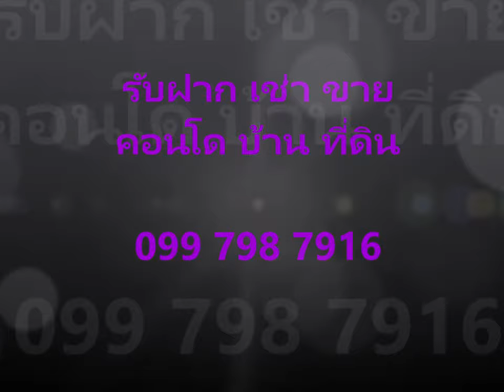ขายคอนโด ในโครงการ THE ADDRESS SIAM, BTS ราชเทวี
ขายคอนโด The Address Siam Pathumwan, ขนาด 75 ตรม., 2 ห้องนอน, 2 ห้องน้ำ, เฟอร์นิเจอร์ครบ ใกล้ สถานี BTS ราชเทวี, เฟอร์นิเจอร์ ครบ สวย คุณภาพดี, ใกล้สถานีรถไฟฟ้า BTS ราชเทวี เพียง 280 ม.

เฟอร์นิเจอร์: เคานเตอร์ครัว, โต๊ะทานอาหาร พร้อม เก้าอี้, โซฟา L Shape, ตู้วางของ, เตียง พร้อม ที่นอน, ตู้เสื้อผ้า, ตู้เตี้ย วาง ทีวี
สิ่งอำนวยความสะดวก: เตาไฟฟ้า, เครื่องดูดควัน, ตู้เย็น, เครื่องซักผ้า, ทีวี, เครื่องปรับอากาศทุกห้อง